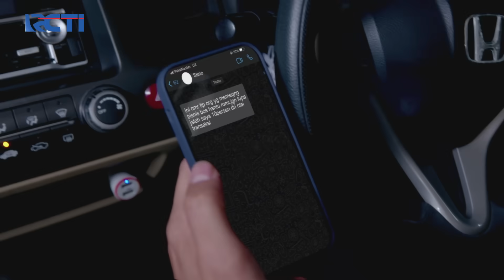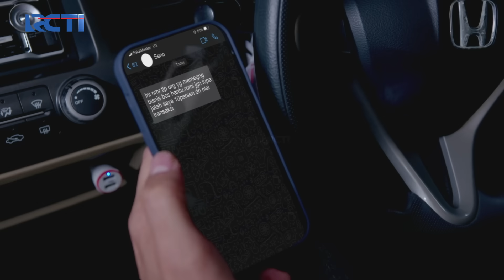ROMI BERAKSI LAGI! Coba Ikuti Dan Akan Serang Ghani Lagi!!! | CINTA TANPA KARENA | EPS 169 (1/5)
Setelah Daniel kasih laporan soal rencana liburan Ghani ke villa, Romi langsung percaya dan siap beraksi kembali untuk serang Ghani!